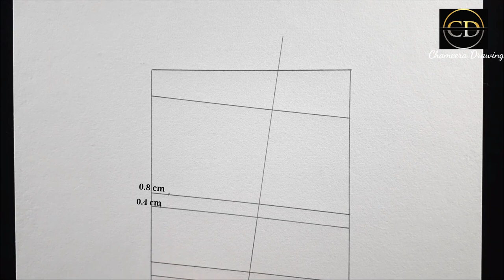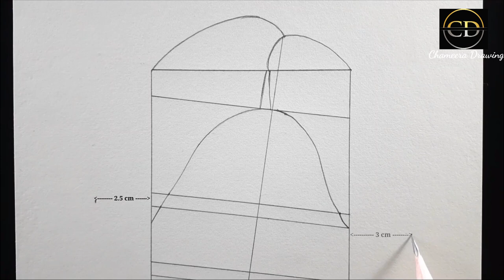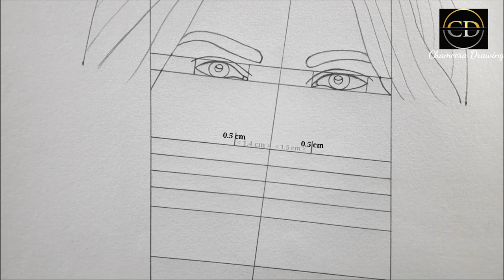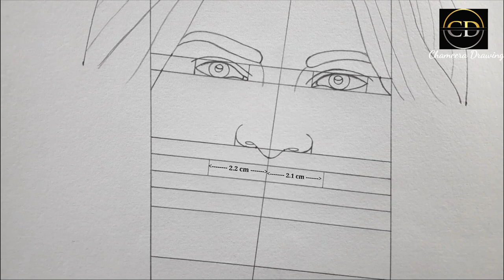How to draw a girl "Priyanka Chopra"// (step by step) Pencil Drawing Tutorial // Easy Drawing//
Use things______

Pencil : " DOMS " pencil
paper : kent paper = A4 size//